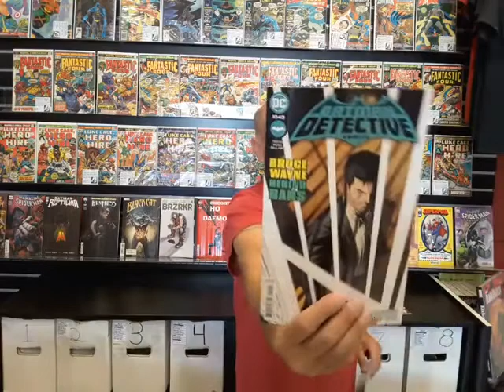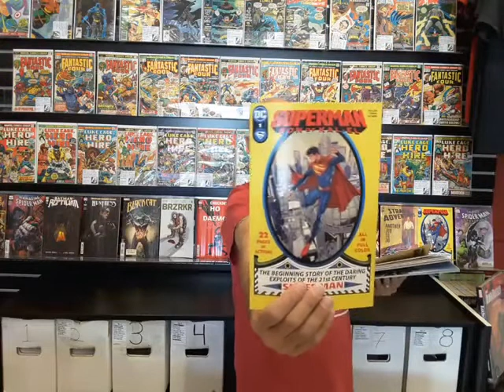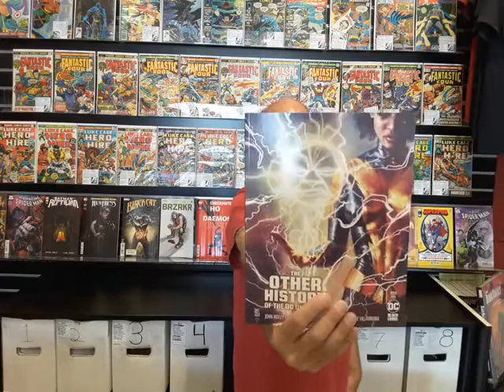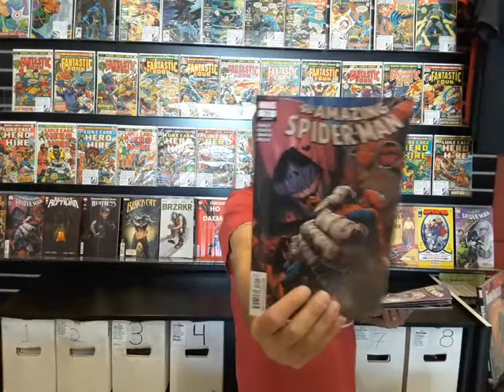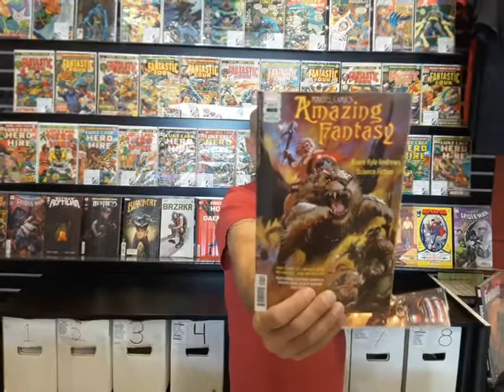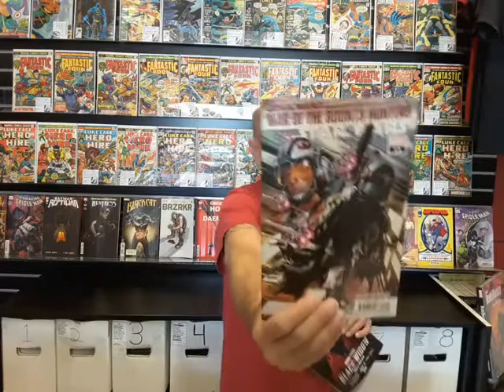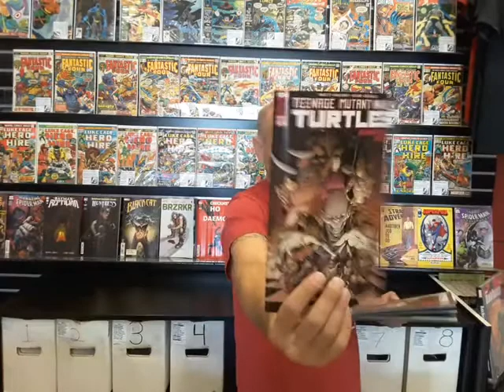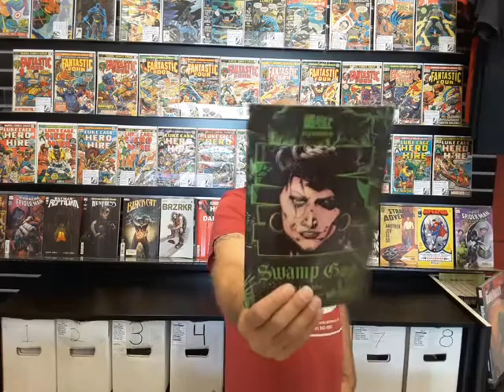Weekly Comics for the week of 07.28.21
Yesterday and Today…
Here at Black Cat Comics in rockin’ Milpitas, we bring you all the latest and greatest from the wild and wonderful world of Comics each and every Wednesday, and we’ve been bringing it to you for nearly nineteen years! We’ve got all the New Comics from all the cool publishers on the shelves and in your Subscription Box, we post a live video showing you all the hottest titles every Wednesday morning, and we’ve got a live talk show every Saturday afternoon so that we can all hang out and chat about New Comics! But here at your favorite feline-themed friendly neighborhood Comicbook store, we also love Classic Comics, and we know you do, too! We’re doing a little show called “Causey’s Classics” on our fabulous Facebook page and the Black Cat Comics YouTube channel! Tune in this Friday, and the last Friday of every month, at 6PM while we “Make It Live” and discuss vintage Comics from the great eras gone by! Sit back, relax, and enjoy a show about Classic Comics from the comfort of your mom’s basement! You can compete with the other Cats and Kittens to purchase the Comics on the show, or you can just be infotained by the casual conversation. We talk about All-Time great Comics and creators, and we discuss some Comics and creators that don’t get as much attention as they deserve! Whether you’re an old-timer or a neophyte, there’s something for everyone to enjoy about “Causey’s Classics!” Pick up your New Comics for the week, and then tune in this weekend for some flashback four-color fun! Black Cat Comics in rockin’ Milpitas is your One-Stop-Shop for all things Super Hero, both modern and classic!